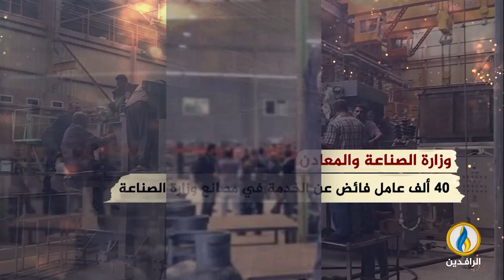انفوجرافيك | الصناعة العراقية.. فساد حكومي وإهمال متعمد.